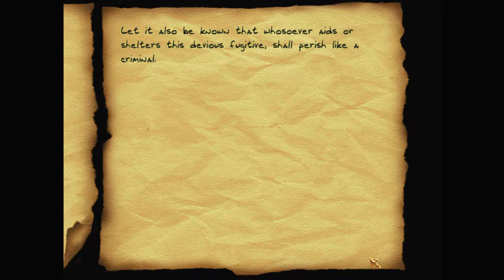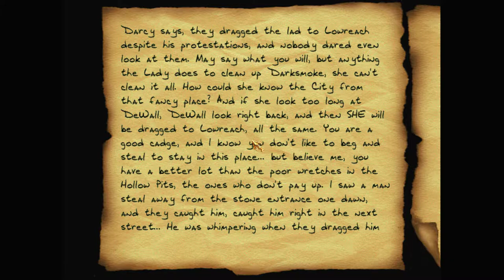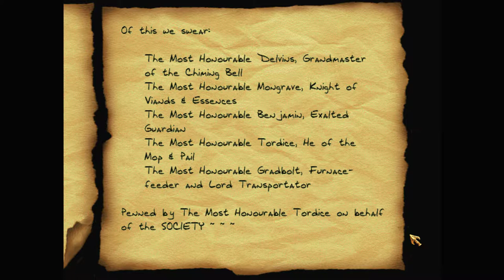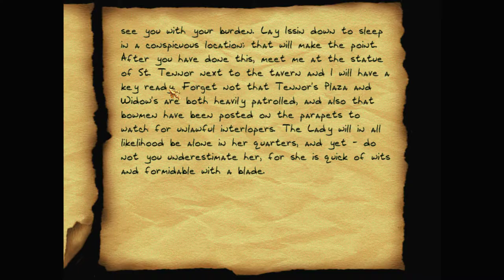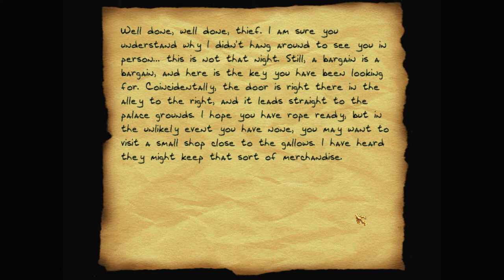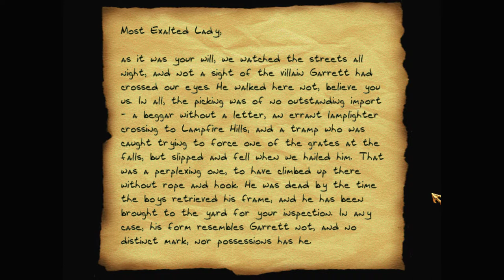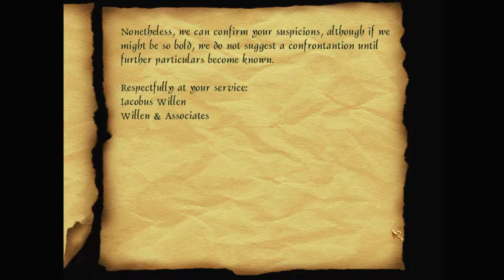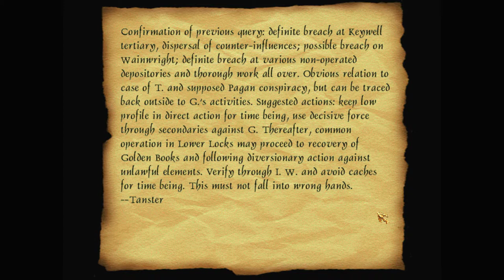Let's play Thief fan missions: Disorientation, episode 2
In exchange for a key to Lady Azamlarg's palace, an associate has asked Garrett to steal a corpse off the gallows and deliver it a nearby in as a "prank". Macabre. But Garrett needs that key.

Disorientation is a Thief 2 fan mission campaign by Melan (Gabor Lux). Find more details and the download at TTLG